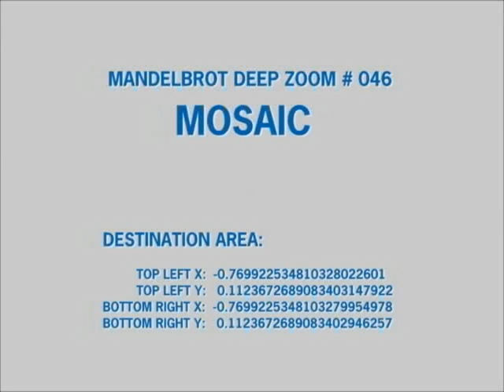The Amazing Mandelbrot Set — Mosaic